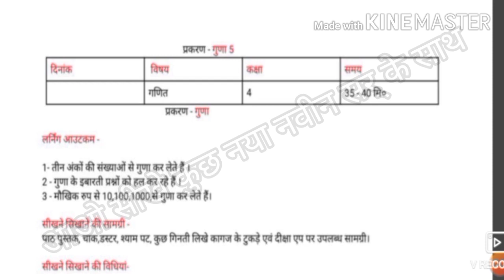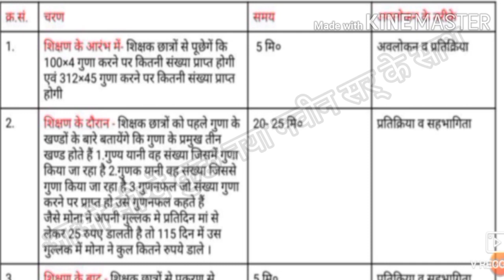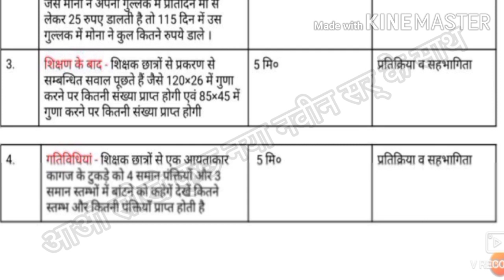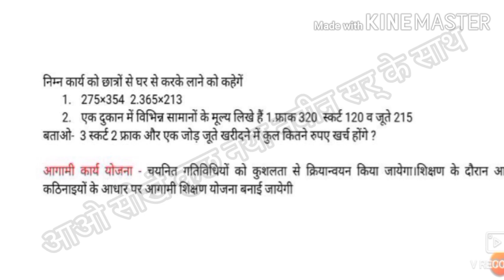कक्षा 4 गणित शिक्षण योजना।।प्रकरण-गुणा।।class 4 ganit shikshan yojna||prakaran-guna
साथियो आज की इस वीडियो मे हम कक्षा 4 गणित का शिक्षण प्लान बनाना सीखेगें।ये शिक्षण प्लान  मुझे मेरे informative वीडियो ग्रुप से बहुत  ही होनहार शिक्षक साथी जाकिर हुसैन जी ने भेजा है जो बलरामपुर जिले मे कार्यरत है ।ये शिक्षण योजना भेजने के लिए जाकिर हुसैन जी को बहुत बहुत धन्यवाद।इस शिक्षण प्लान की मदद से हम बच्चो को 3 अंकीय संख्याओं की गुणा करना सिखाएंगे। इस शिक्षण प्लान मे कुछ परिवर्तन करना  चाहते है तो कर सकते है।अन्यथा ऐसे का ऐसा ही बना सकते है।